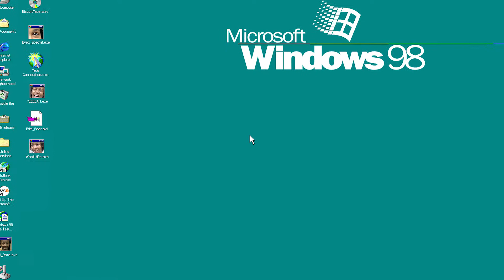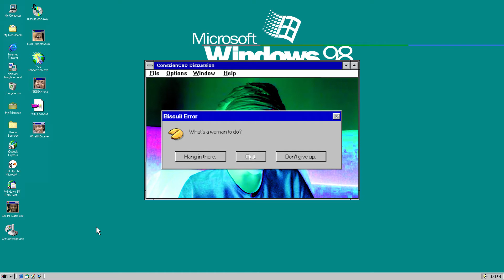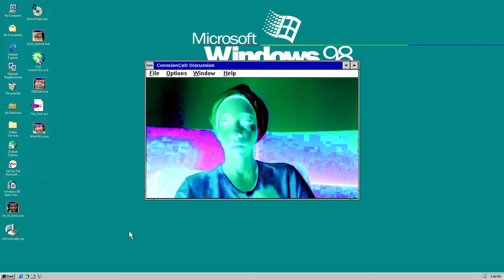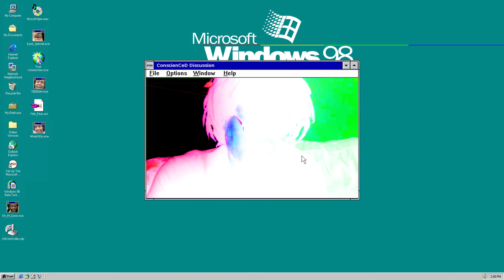Biscuit 98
Thank you for using Biscuit 98.

Interview with @conscienced21

All new episodes of "Biscuit Town" coming this fall.